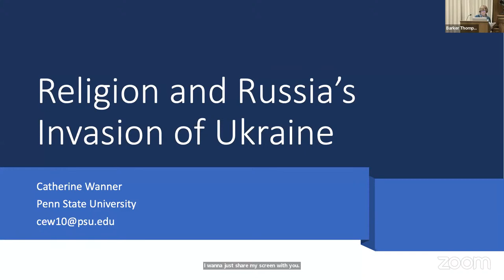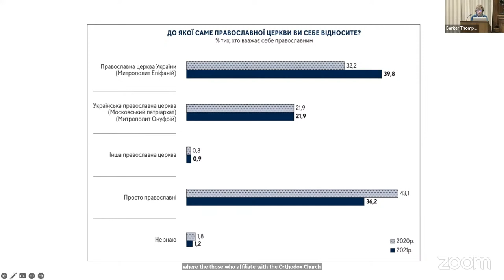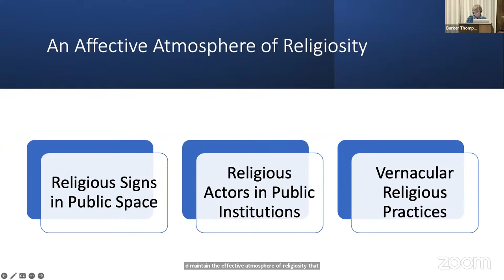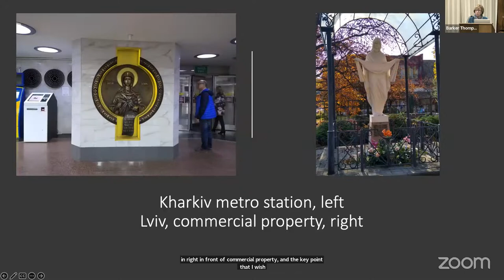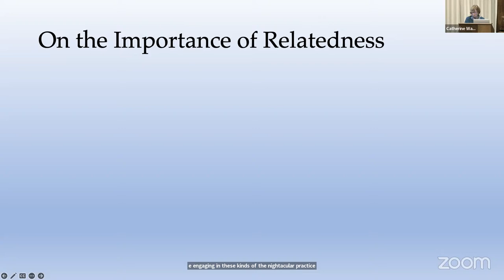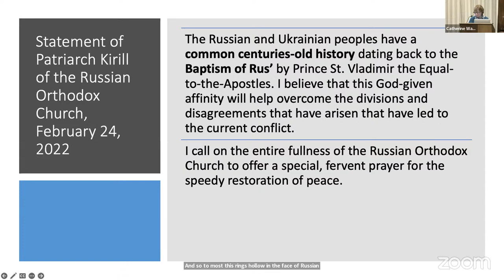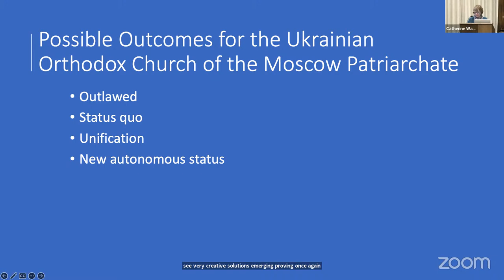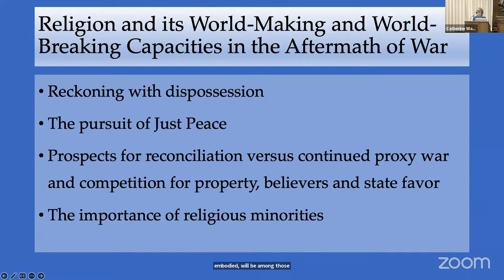Religion and Russia's Invasion of Ukraine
The Zenovia Sochor Parry Memorial Lecture in Ukrainian Studies
Catherine Wanner, Professor of History, Anthropology and Religious Studies, Penn State University
Moderated by Emily Channell-Justice, Director, Temerty Contemporary Ukraine Program, HURI

This talk will compare the religious landscape in Ukraine prior to the Russian invasion and consider how it has changed and what we might expect in the future. Religion is a powerful undercurrent in the war in Ukraine and beyond because it plays a key role in defining relatedness. Although religion has been weaponized and securitized to advance political agendas and protect state sovereignty, these efforts must contend with widespread vernacular religious practices that also inform relatedness and belonging.